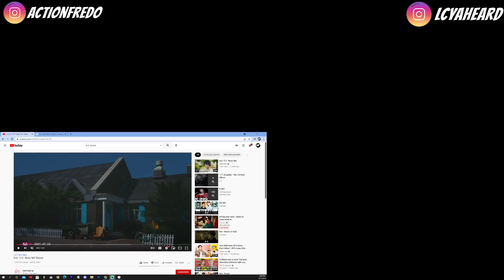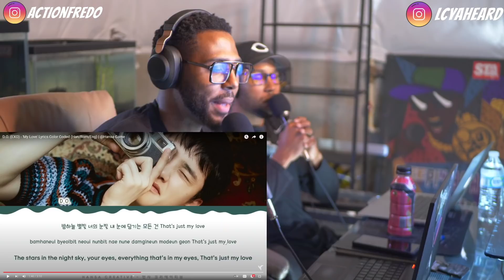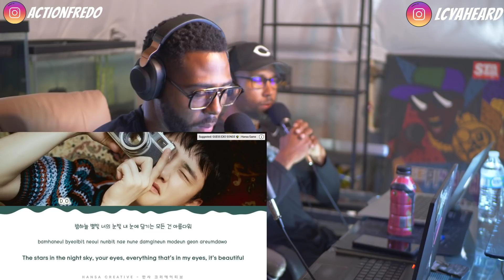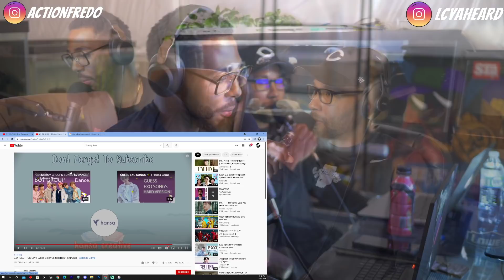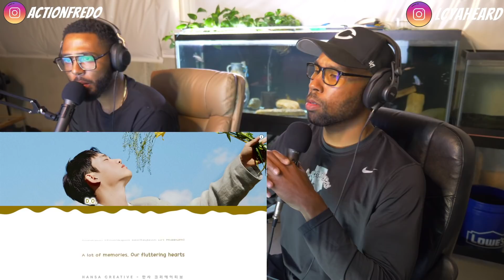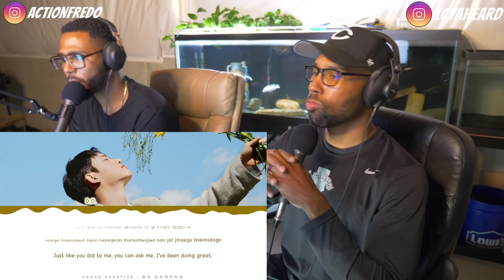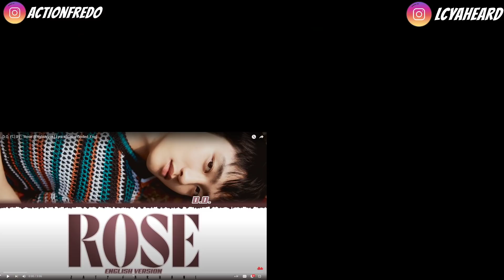D O Empathy Album Review: Higher Faculty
D.O. Empathy full Album Review

Join for more behind the scenes, live concerts, guides, and more!

hp omen

panasonic gh5